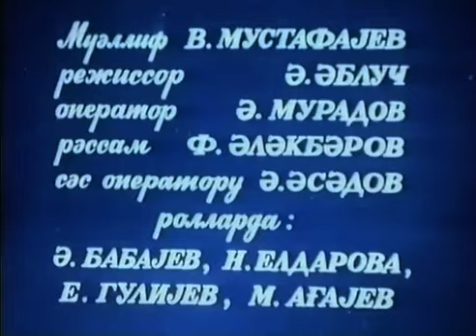"MOZALAN" - "KOMMERSİYA" (1992)